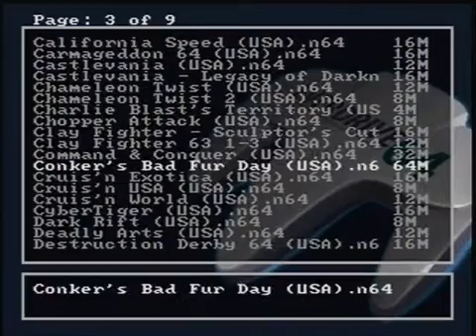Cruis'n Exotica Freestyle Hong Kong 2 03 62 Medium N64 Derek